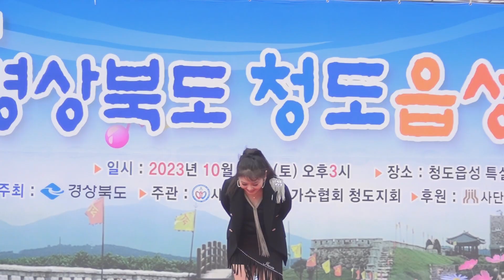새벽비/혜은이/곽수연/제2회 경상북도 청도읍성 축제/다다기획/주관 한국가수협회 청도지회